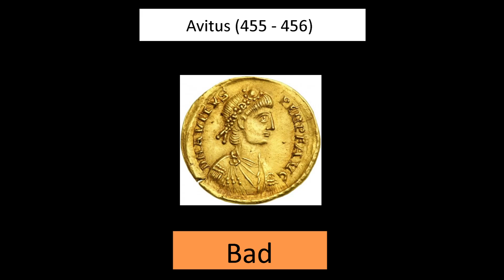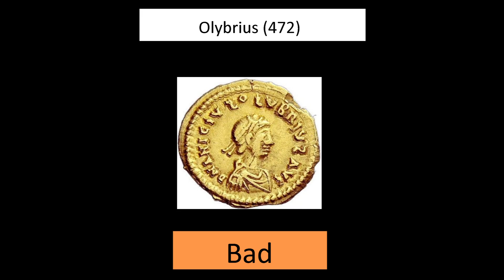All Western Roman Emperors Ranking From Honorius to Romulus Augustulus